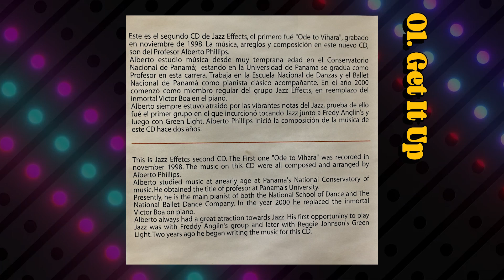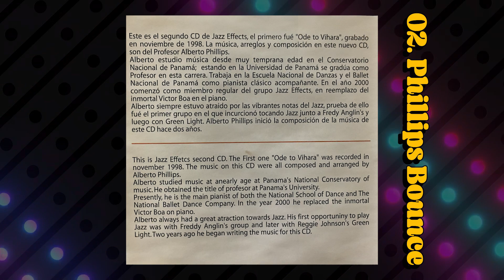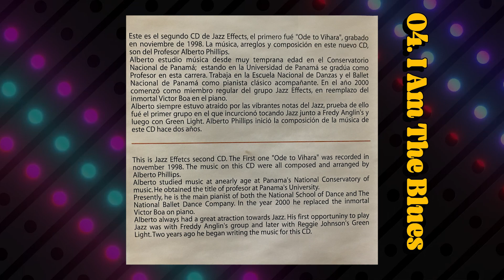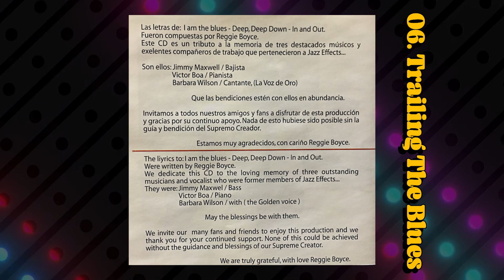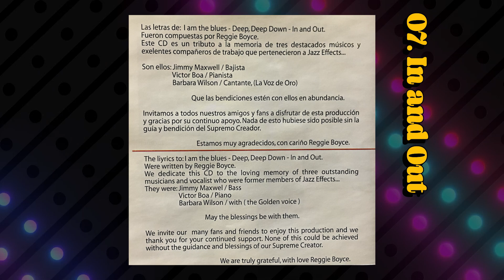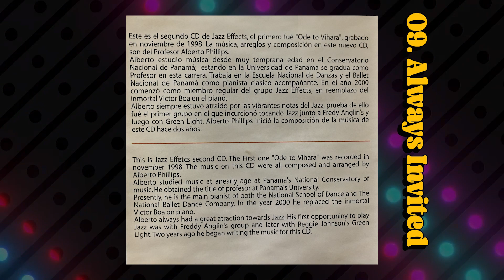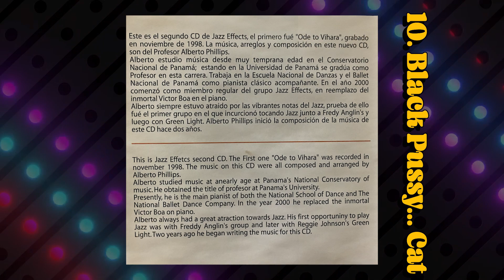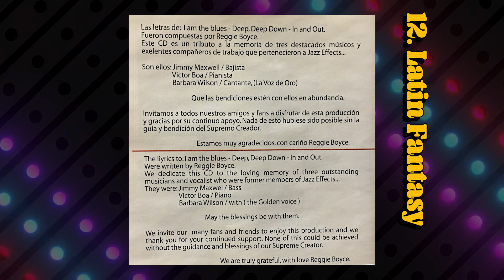JAZZ EFFECTS DE PANAMA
Editando un programa en el trabajo me pasaron este disco para que musicalizara.  Cuando lo puse me sorprendí agradablemente por lo que estaba escuchando.
Busqué en espotifai a ver si estaba y nada, busqué aquí a ver si estaba y tampoco... así que me vi comprometido a compartir esta joya de la música panameña.  No tengo los derechos de nada y si alguno de los miembros de la banda no esta de acuerdo con esta publicación, puede escribirme inmediatamente y la borro.